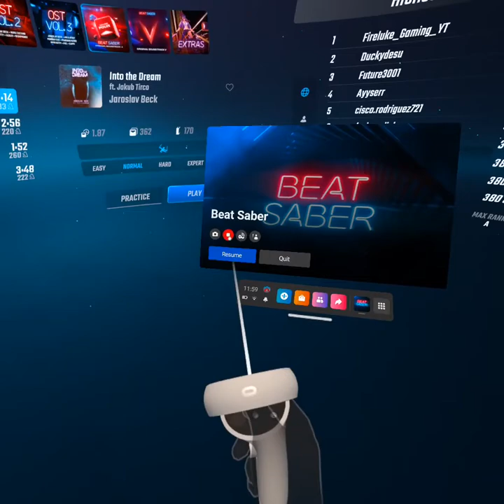My First Beat Saber Video!!!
I love beat saber